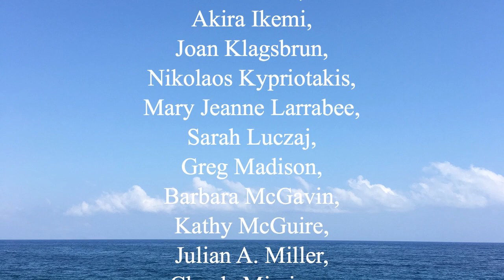Campbell Purton Senses of Focusing Chapter 6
Campbell Purton, reads a few paragraphs from his chapter
Chapter 6: "The role of the body in Focusing" (Section 2: The felt sense reconsidered)
from the publication "Senses of Focusing", Volume 1, Eurasia Publications, Athens, Greece
(Editors: Nikolaos Kypriotakis & Judy Moore)

Senses of Focusing, Vol. I & II
Eurasia Publications, Athens, Greece

56 authors from around the world in an original collective work about Focusing.

links for amazon.co.uk
Senses V.I
Senses V.II
Senses VI & VII

links for amazon.it
Senses V.I
Senses V.II
Senses VI & VII

links for amazon.fr
Senses V.I
Senses V.II
Senses VI & VII

links for amazon.de
Senses V.I
Senses V.II
Senses VI & VII

links for amazon.es
Senses V.I
Senses V.II
Senses VI & VII